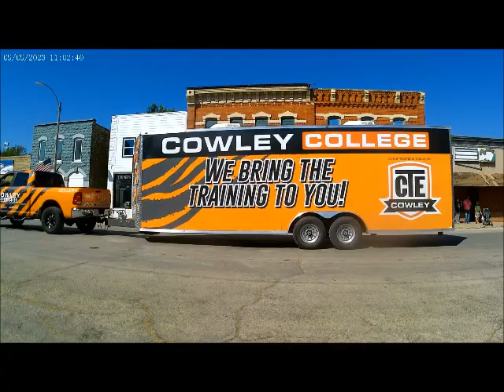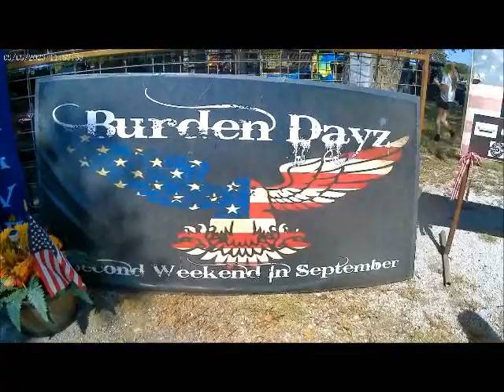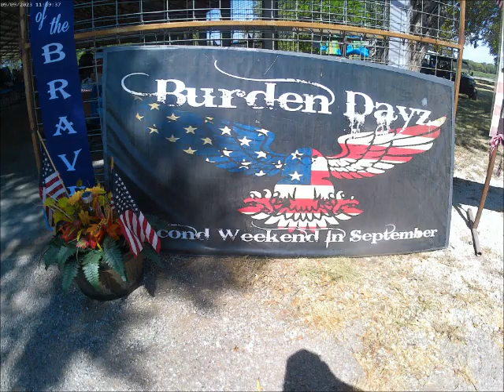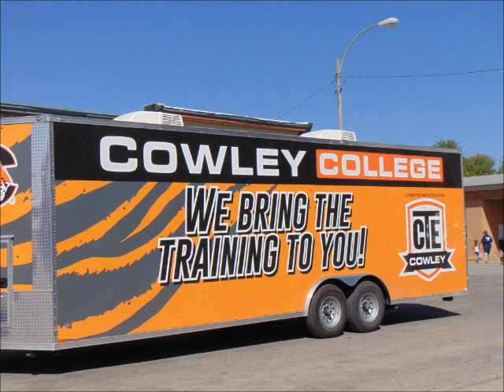Burden Dayz 2023 Festival, Burden, Kansas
festivals, parades